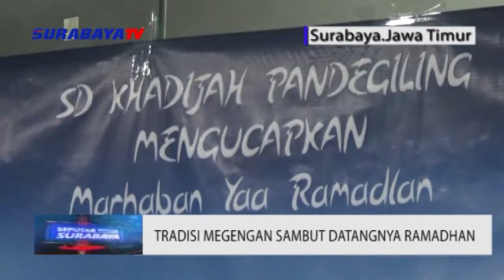MEGENGAN SAMBUT DATANGNYA RAMADHAN